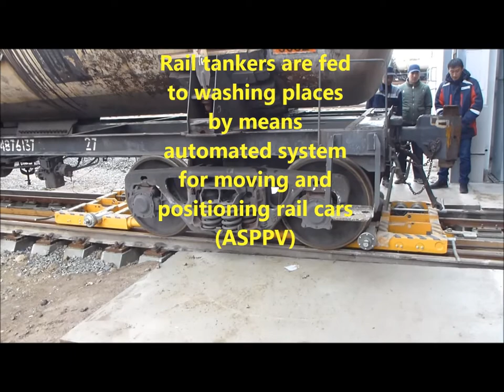Complex for internal cleaning of boilers of railway tank cars up to 160 units/day (Kazakhstan)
How are wagons washed?
A complex for one of our partners in the Republic of Kazakhstan.

CTG can offer various options for sets of equipment for cleaning tanks from under any contamination, including oil, chemical and petrochemical cargo:

As part of this complex, the customer purchased and uses an automated system for moving and positioning cars of our design (from the beginning of the video to 1:10)

Practically all sets of equipment use technical detergents of the O-BIS series of our own development